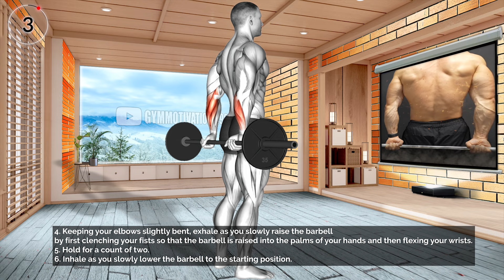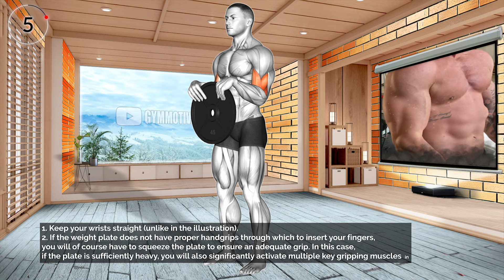6 Exercises to Improve Hand Grip Strength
6 Exercises to Improve Hand Grip Strength

0:06 Dumbbell Over Bench Revers Wrist Curl
0:42 Barbell Behind Back Wrist Curl
1:15 Dumbbell One-arm Revers Wrist Curl
1:45 Wrist Roller
2:16 Weighted Standing Curl
2:47 Barbell Wrist Curl